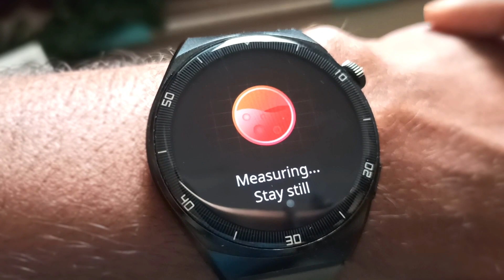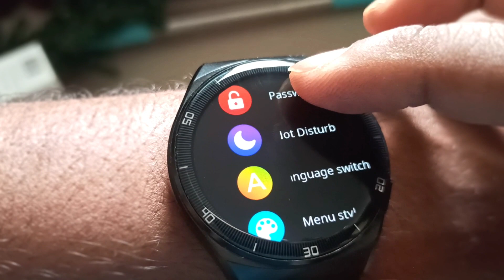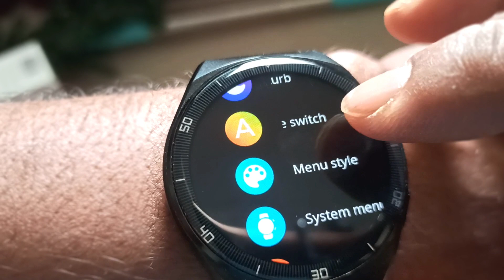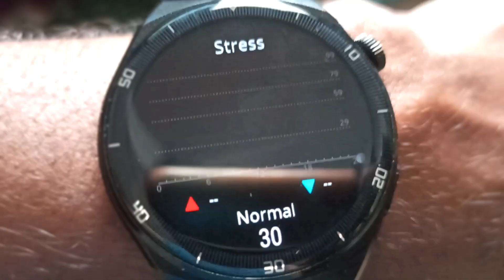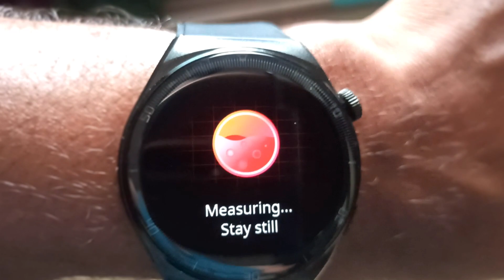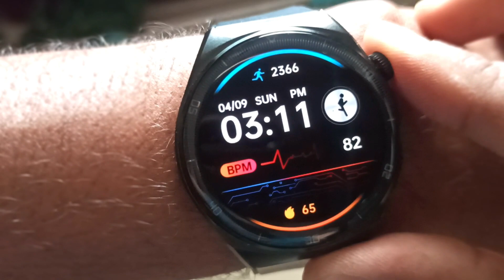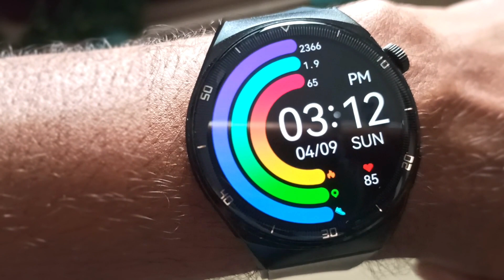BeatXP VegaX AMOLED Smartwatch review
BeatXP Vega X 1.43" AMOLED 466*466px Display One-Tap BT 5.2 Calling Smartwatch (Black Strap)